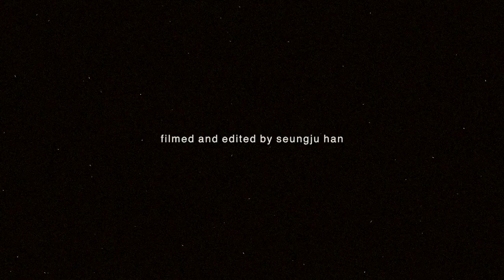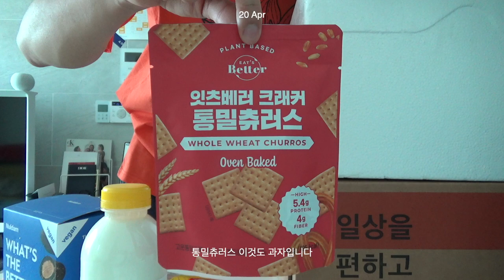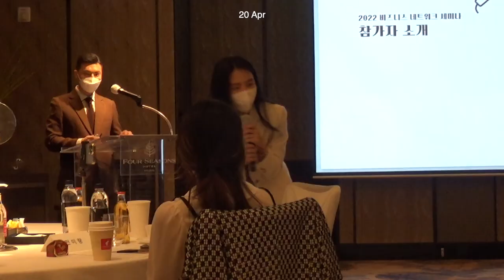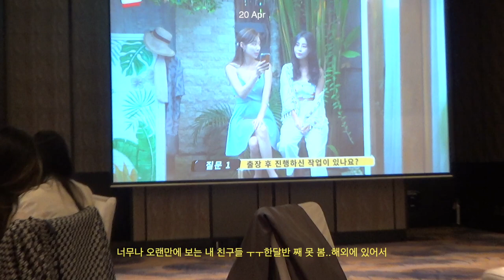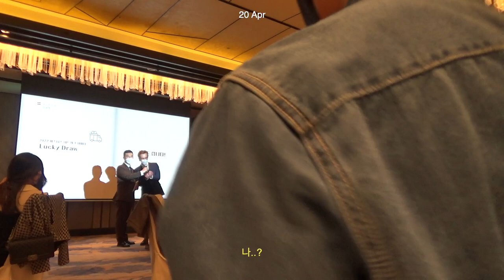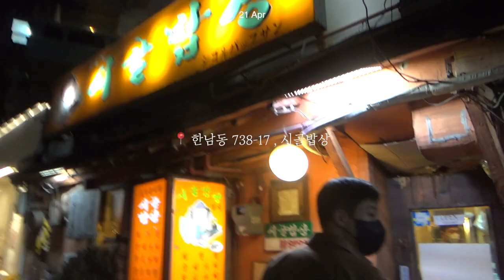vlog. 먹스러운 일상 🐷 윙잇 첫 주문하기, 한남동 시골밥상, 오스트리아 관광청 세미나, 델보 22 AW 프레젠테이션, 나이키 매튜 콜라보 자켓, 지오왕자와 이나, 현석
*business